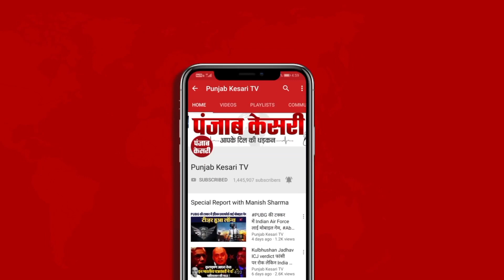23 जनवरी को “INS VAGIR” Indian Navy में हुआ शामिल | LAC | China | Pakistan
दुश्मनों की अब खैर नहीं... क्योंकि आ गया हिंदुस्तान का रक्षक “INS VAGIR”... इसी के साथ स्वागत है पंजाब केसरी की खास पेशकश में... मैं हूं आपके साथ रिद्धा गौतम... चाइना-पाक हो जाओं सावधान... नहीं तो “INS VAGIR” एक्शन को तैयार है... “साइलेंट किलर” INS VAGIR  दुश्मनों के लिए काल बनकर आया है... दरअसल INS Vagir अटैक सबमरीन आज भारतीय नौसेना को सौंप दी गई है... जिससे INDIAN NAVY के ताकत में एक और इजाफा हो गया... समंदर में चीन की बढ़ती हिमाकत को देख भारत ने एक ऐसा चक्रव्यूह तैयार किया है.. जिसमें फंसकर ड्रैगन का हर मंसूबा फेल हो जाएगा... INS Vagir स्पेशल सीरीज की सबमरिन है... जिसका जबाब चीन के पास नहीं है... ये रिपोर्ट देखिए...